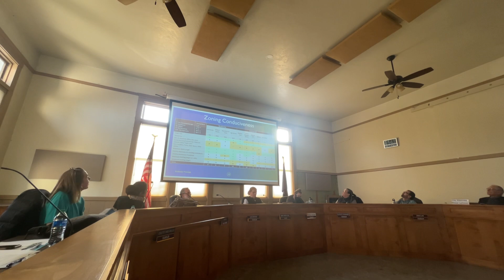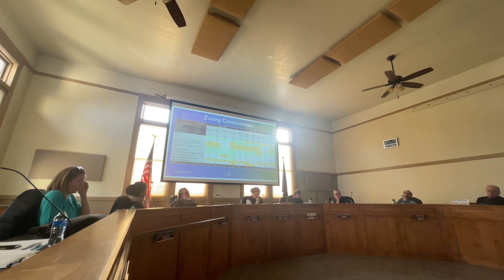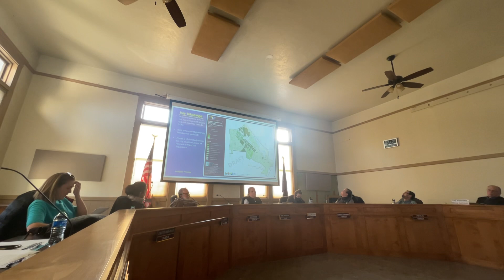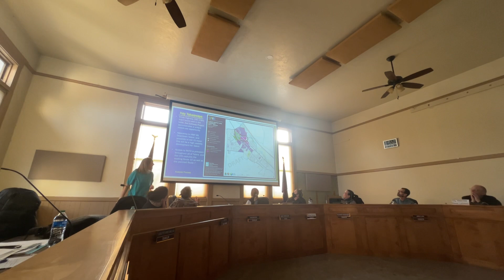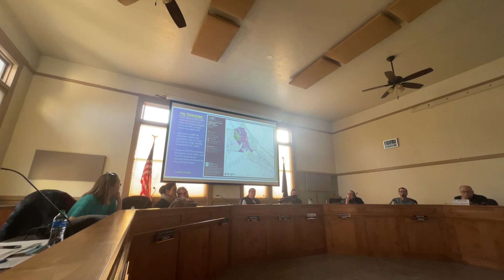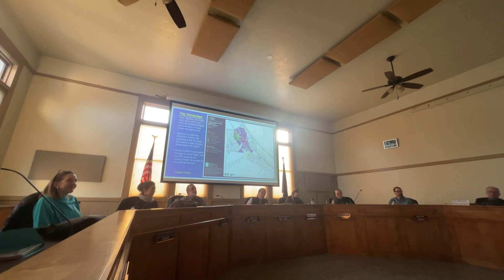Council Study Session on Climate Friendly Areas in City of Talent, March 15th, 2023